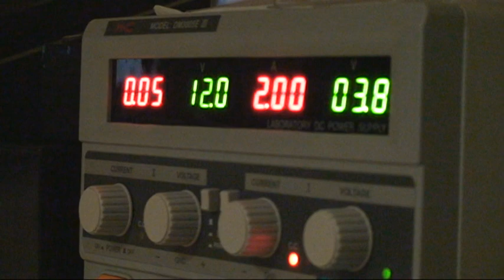Testing Peltier module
Testing a CP20147H peltier cooler on a Intel stock heatsink.
The Peltier cooler gets 3.8V at 2A.
The Intel fan gets 12V at 0,05A.

The Peltier cooler is useful for small heat pumping and decently priced for a small module, with good power consumption (okay, 7,6W is large, but for its size and Qc, it is good).